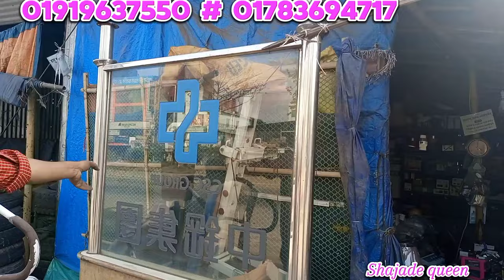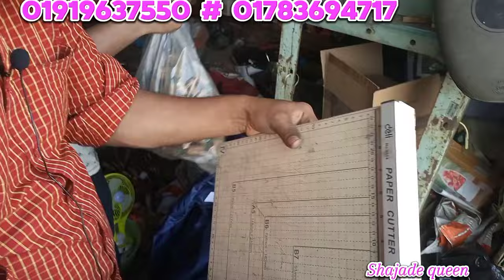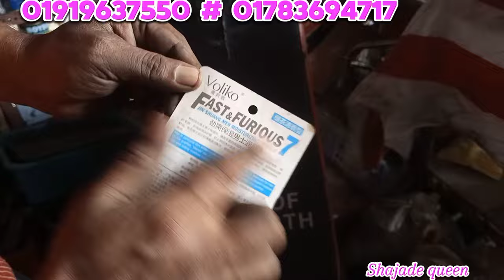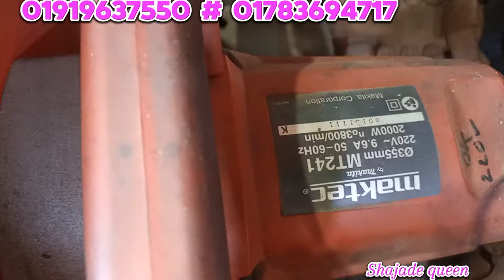পুরাতন জাহাজের হার্ডওয়্যার সামগ্রী ‼️ইলেকট্রনিক্স সামগ্রী ‼️কিচেন সামগ্রী ‼️জিমের আইটেম ‼️অকশনের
পুরাতন জাহাজের হার্ডওয়্যার সামগ্রী ‼️ইলেকট্রনিক্স সামগ্রী ‼️কিচেন সামগ্রী ‼️জিমের আইটেম ‼️অকশনের বিভিন্ন ধরনের আনকমন মালামাল🔥 ছাড়া ও বিভিন্ন ধরনের মালামাল পাওয়া যাবেএই দোকানের সাথে যোগাযোগ করতে চাইলে ভিডিও র শেষে দোকানের নাম ঠিকানা  দিয়ে দেওয়া হয়েছে ঐ ঠিকানায় যোগাযোগ করবেন।